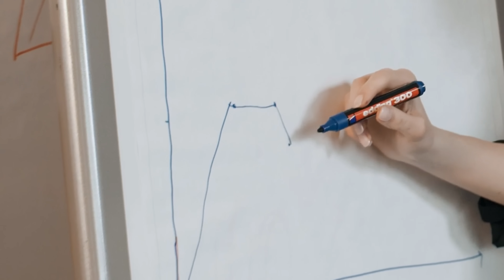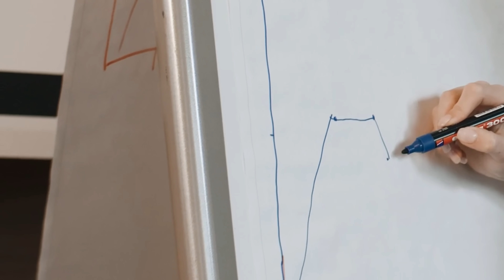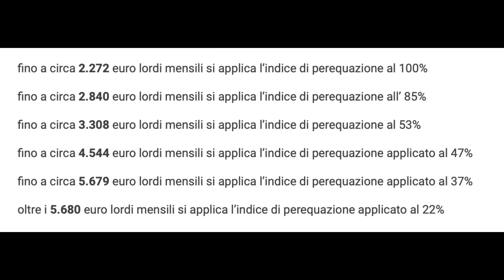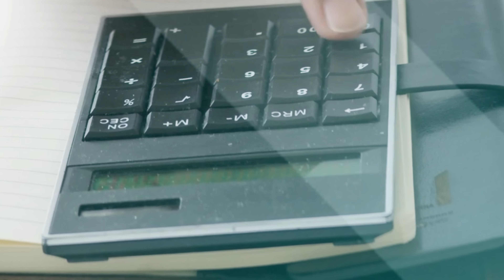PENSIONI ❗️AUMENTI 2024 👉 NUOVA TABELLA FASCE + CIFRE 📊 ECCO TUTTI I DATI! ✅